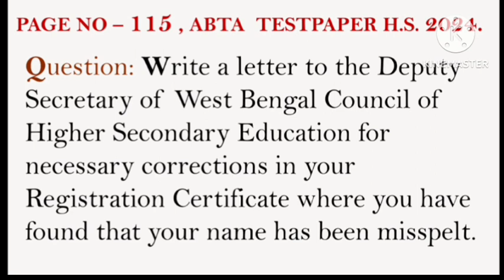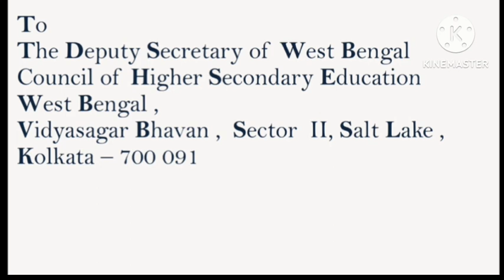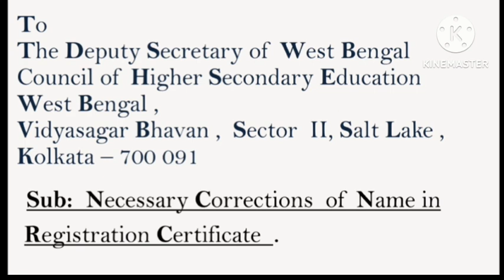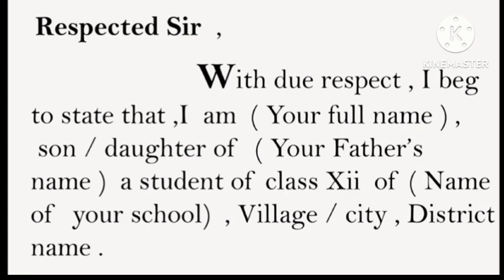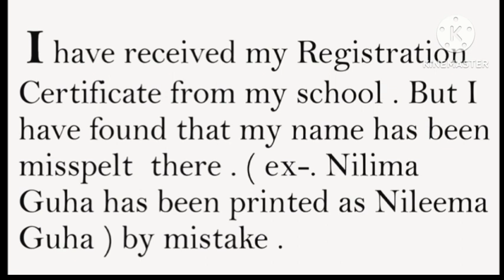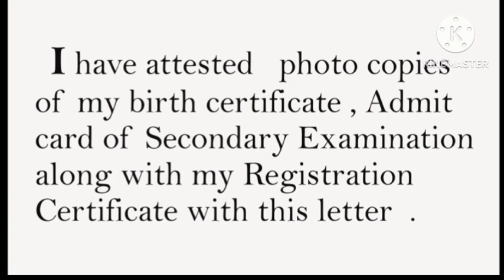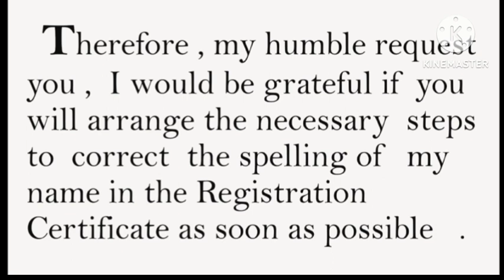ABTA HS Page 115 letter writing by Ashoka Biswas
Write a letter to the Deputy Secretary of West Bengal Council of Higher Secondary Education for necessary corrections in your Registration Certificate where you have found that your name has been misspelt.

A Letter writing to the Municipal Chairman onthe spread of Dengue asan epidemic in your locality .

A Notice Writing on To Keep our environment clean ABTA Madhyamik 2024 Page 202 BY Ashoka Biswas

A Letter writing to the Bank Manager to open a Savings Account for Getting Scholarship HS ABTA P-29

A story writing on A Crow and a Fox ABTA MP Page 178 By Ashoka Biswas

Editorial Letter writing on  -To Control the use of plastic bags ABTA Madhyamik Page - 178 by A.B.

Report Writing on Campaign on Plastic Free Zone School Campus HS ABTA page 29 by Ashoka Biswas

Report writing on 9 People died in a Devastating Fire Fighting ABTA Page - 178 by Ashoka Biswas MP

Letter writing To the BDO to Prevent the Early Marriage of your classmate page 131 ABTA Madhyamik.AB

A Notice Writing about A Tree Plantation Drive at School ABTA Test Paper Page -108 by Ashoka Biswas MP